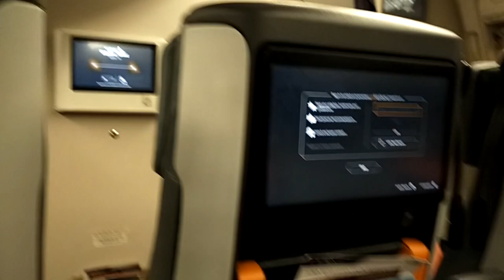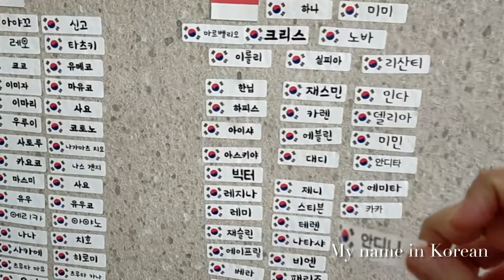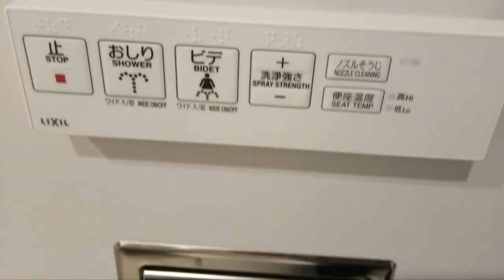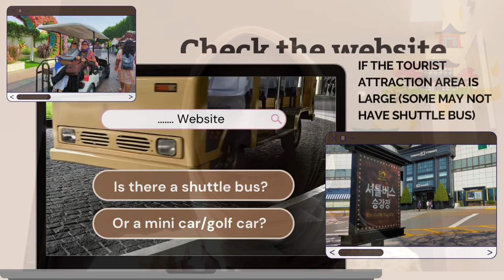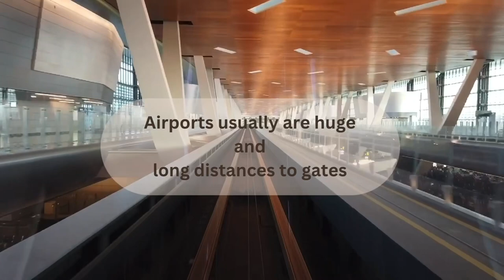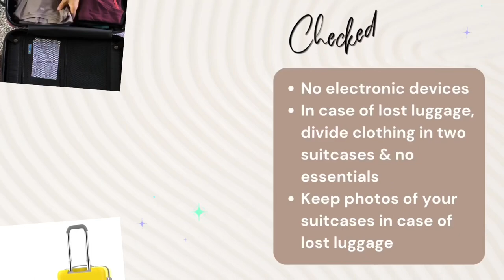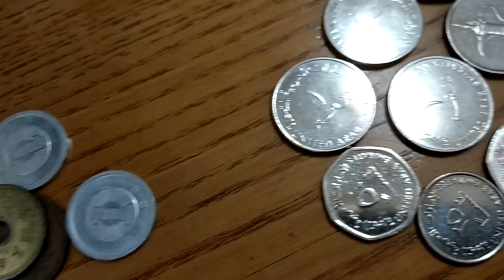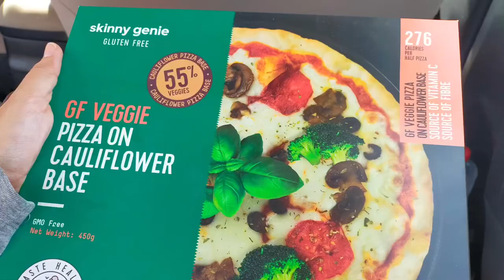TRAVEL TIPS!: For Autoimmune Travelers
Hi Everyone!

As a person living with a couple of autoimmune diseases myself and have traveled quite a lot after being diagnosed, I thought I should share my experiences traveling. This video is more about tips and info for people living with autoimmune diseases. Some have told me about their concerns for traveling with their health conditions but sometimes there reasons that require us to travel. For me most of the reason is for seeking medical treatment for my rare disease, but there are also other reasons. So enjoy the video! And I really hope many who need this video can benefit from it. Safe travels!

Subtitles can be changed to other languages. Come visit the YouTube channel of Autoimun Indonesia to watch short videos of other people living with various autoimmune diseases.

Halo Semua!

Sebagai seseorang yang hidup bersama beberapa penyakit autoimun dan telah traveling cukup banyak setelah terdiagnosa, saya berpikir sebaiknya saya membagi pengalaman traveling saya. Video ini lebih banyak mencakup mengenai tips dan informasi bagi mereka yang hidup dengan penyakit autoimun. Beberapa orang menyampaikan kepada saya mengenai kekhawatirannya untuk pergi keluar negeri dengan kondisi kesehatan mereka, namun terkadang ada alasan-alasan yang membuat kita perlu pergi. Bagi saya, kebanyakan alasannya adalah untuk mencari pengobatan bagi penyakit langka saya, namun ada juga alasan lainnya. Selamat menonton! Dan saya sangat berharap mereka yang membutuhkannya bisa mendapatkan manfaat dari video ini. Selamat traveling!

Subtitles bisa diganti ke bahasa indonesia. Klik tanda CC di kanan atas kemudian klik tanda setting di sebelahnya dan pilih ‘Captions’ lalu ‘Auto-translate’ dan pilih ‘Indonesian’.

Some photos and templates by: Canva.com
Backsound credits: